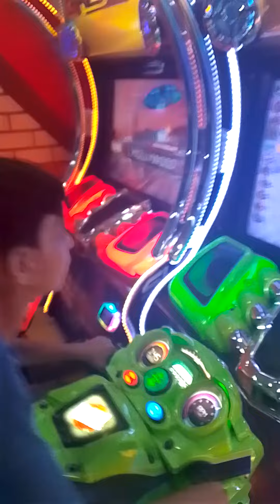Bike racing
Mohammed Naqeeb playing with electric bike